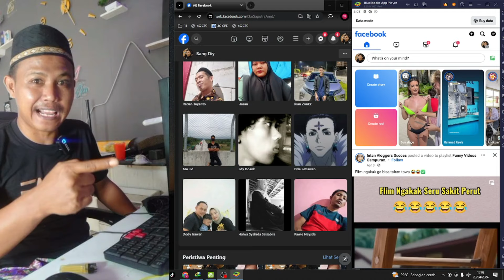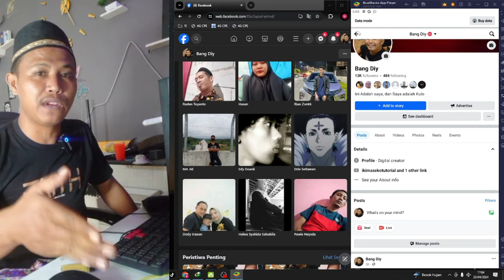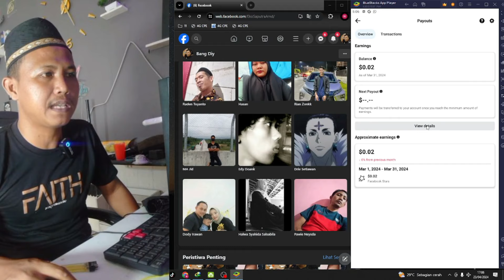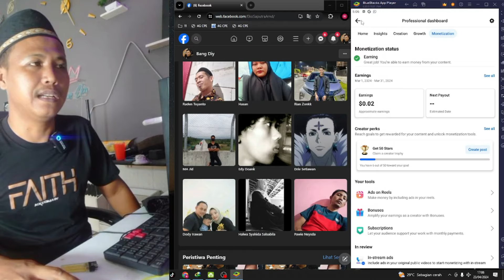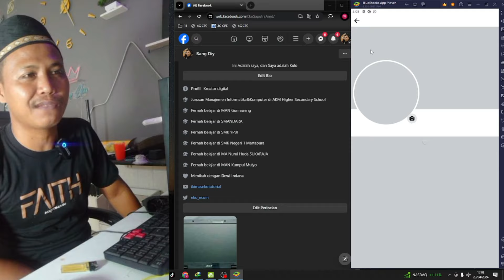TRIK JITU DAN RAHASIA !! AGAR BISA GAJIAN DARI FACEBOOK SETIAP BULANNYA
"Bang Diy"
karena jika diyoutube saya jarang aktif